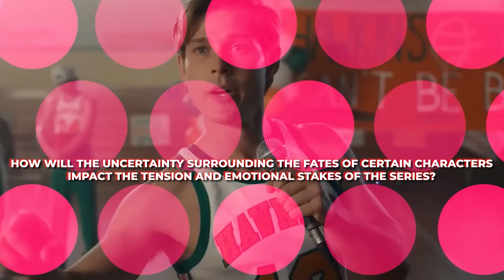STRANGER THINGS SEASON 5: Trailer with Millie Bobby Brown and Finn Wolfhard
Welcome to EnigmaEntertainTV! Today on the channel, we're delving into the world of TV shows with the video titled "Everything We Know About Stranger Things Season 5." If you're a fan of supernatural mysteries and eager to catch up on the latest updates, you're in for an exciting discussion.

Join us as we explore every detail about the upcoming Stranger Things Season 5, from potential plot twists to character developments and behind-the-scenes insights. Whether you're a devoted fan or just curious about this acclaimed series, we've got you covered with all the latest information.